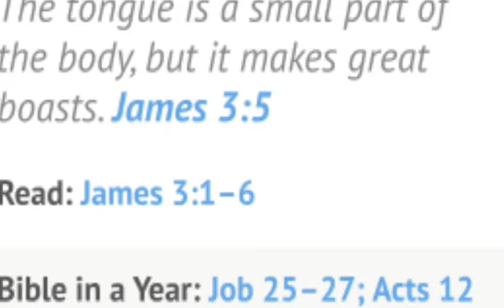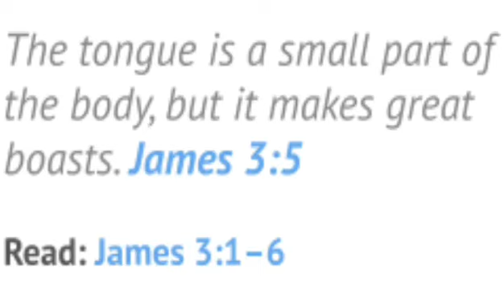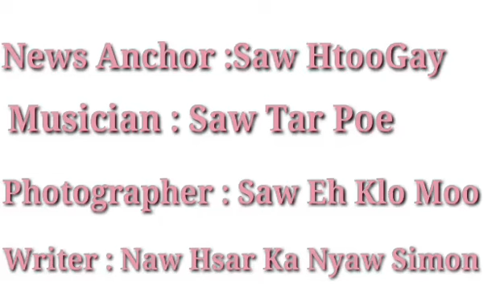July 3, 2020 Moe Htoo Polee's News from Maela refugee camp, Thailand